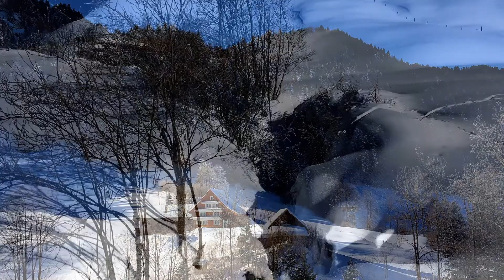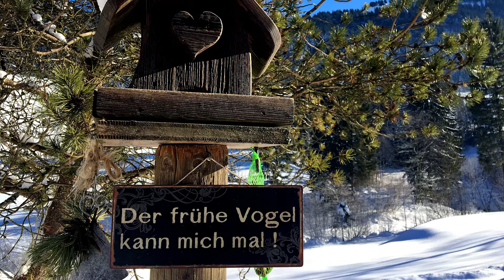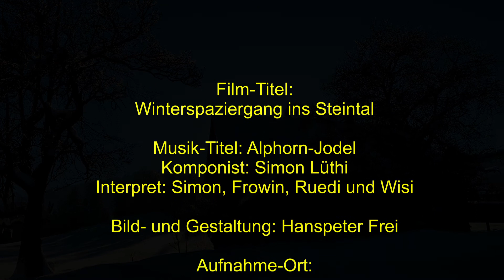Winterspaziergang ... Musik: Simon Lüthi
Winterspaziergang ins Steintal mit musikalischer Begleitung von Simon Lüthi mit seinen Musik-Kollegen.